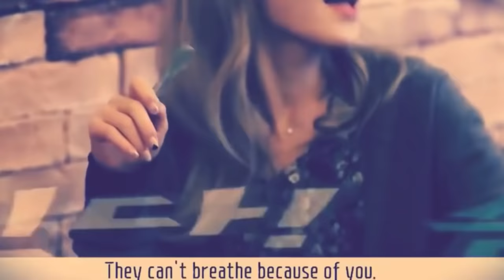body shaming in kpop